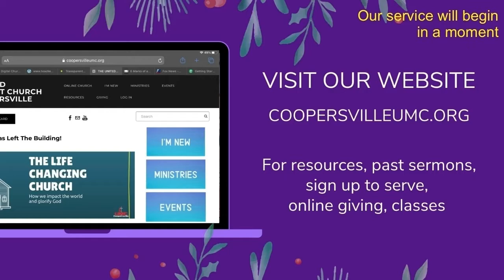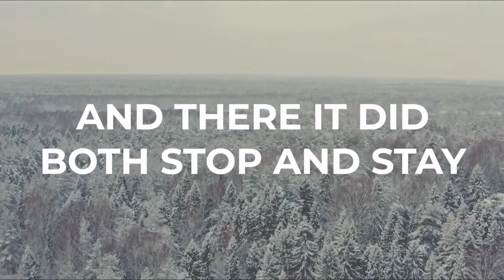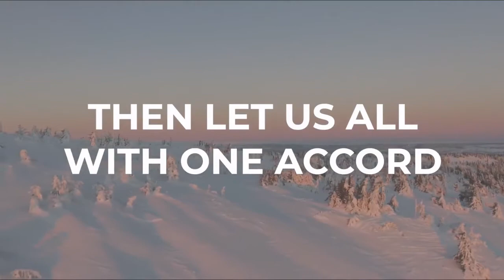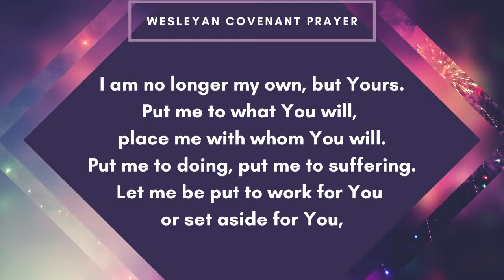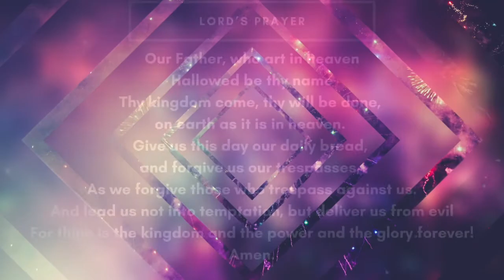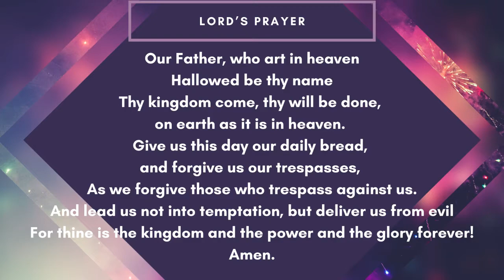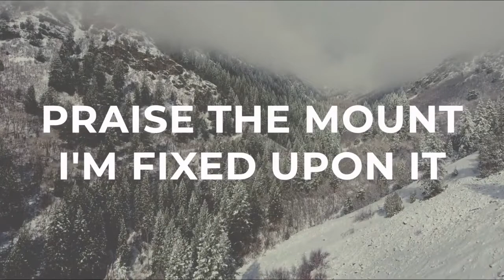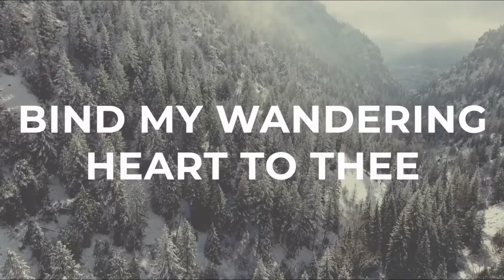CUMC Online Worship, Sunday, January 9, 2022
Join us for a heart-lifting and encouraging morning of worship today! We will sing, pray, hear a word of encouragement from God, and be equipped to bring encouragement to others!